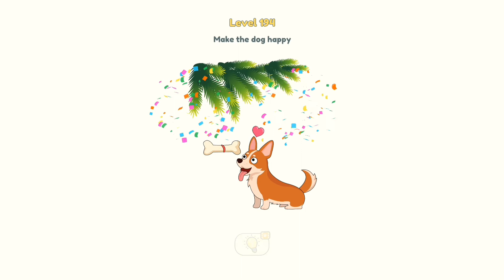DOP 2: Delete One Part (Level 181-200)